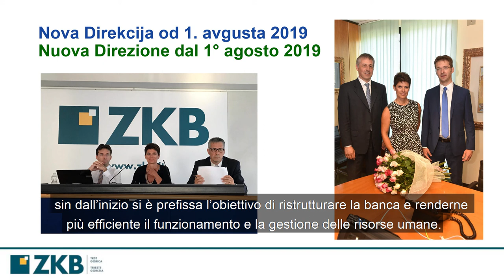Incontro zonale | Območno srečanje 19.6.2020 - 1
Prima parte dell'incontro zonale in live streaming del 19 giugno 2020 | Prvi del območnega srečanja, ki smo ga 19. junija 2020 predvajali v živo prek spleta